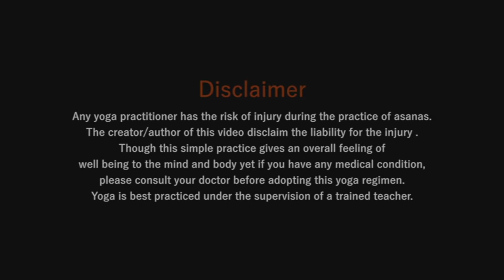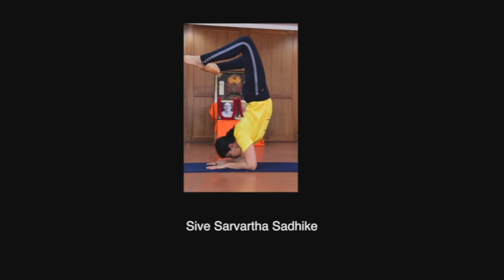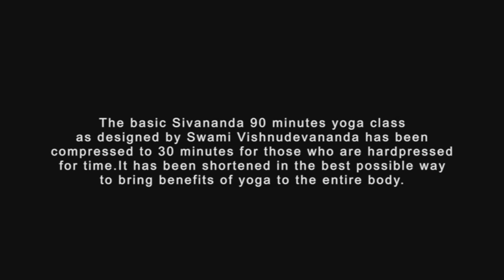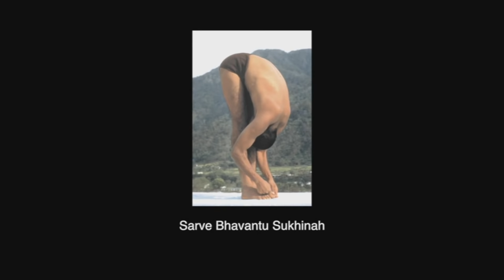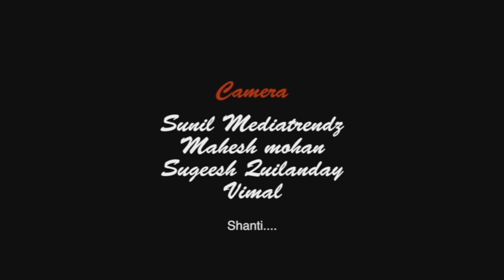Sivananda Yoga 30 Minutes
30-minute Sivananda Yoga - the Basic Class

The 90-minute Sivananda Yoga sequence has been compressed to 30 minutes for those who are hard-pressed for time.

Sivananda Yogalife is an independent yoga studio located in New Delhi, India, offering online as well as physical classes.

The classes taught here are unique as each class includes asanas that work on the back, the internal organs, the mind and overall fitness. Participants report experiencing improved health, more restful sleep, a better state of mind and fewer visits to the doctor, to name a few of the benefits they derive from practising yoga with Sivananda Yogalife.

Sivananda Yogalife was founded by Smita in 2010. Smita is a certified Sivananda Yoga teacher and has over 6,000 hours of experience teaching yoga. She is highly experienced in teaching therapeutic yoga, yoga for weight loss and advanced yoga asanas.